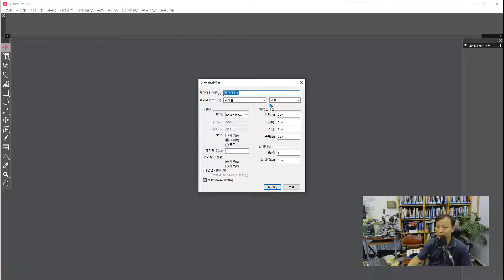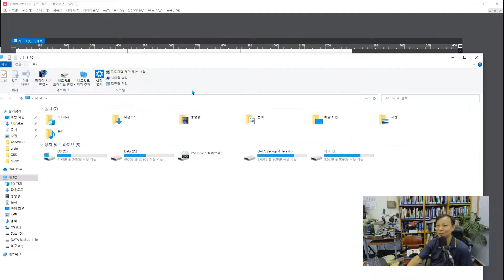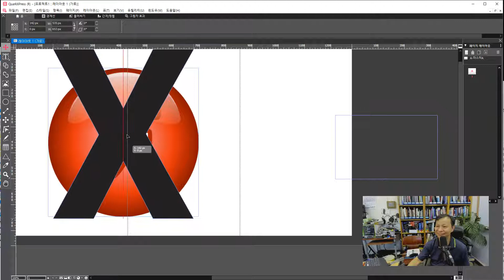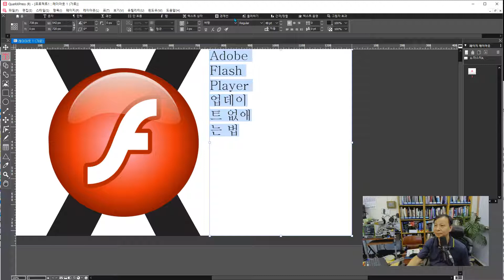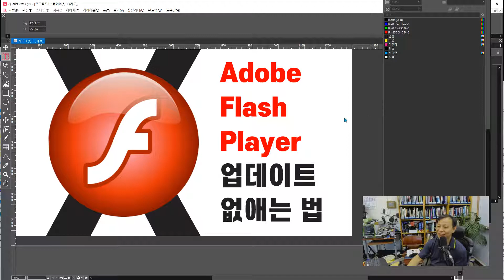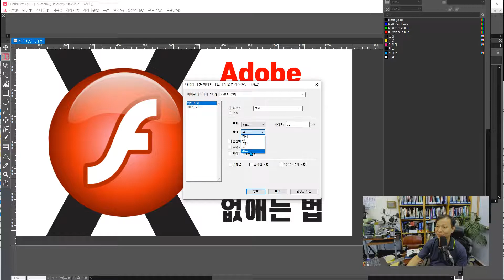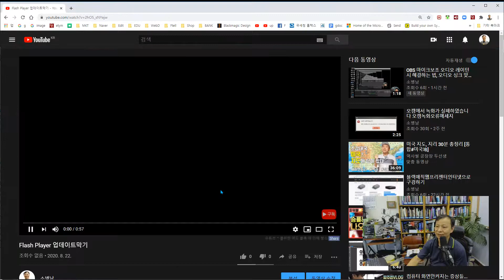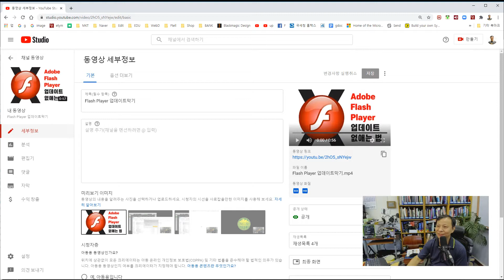쿽으로유튜브썸네일만들어올리기